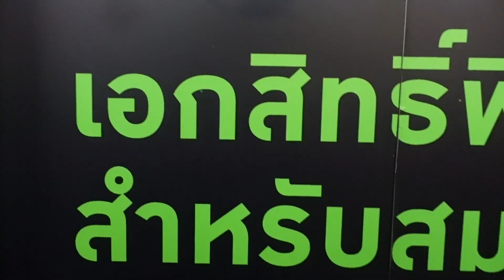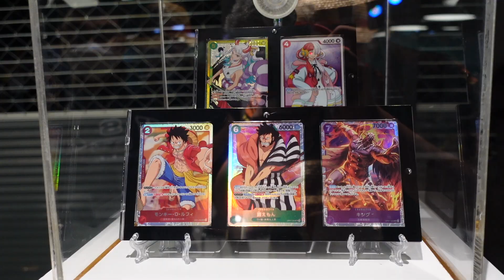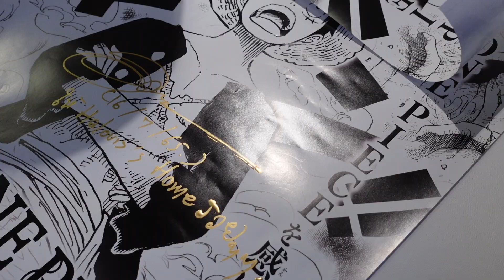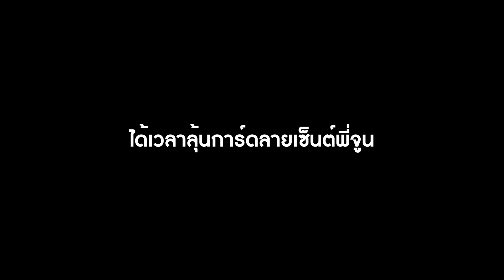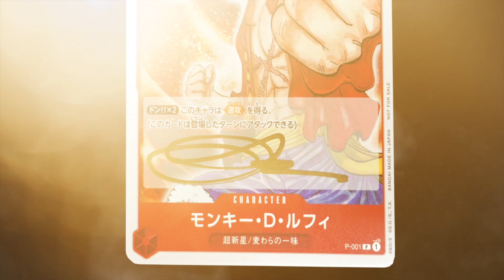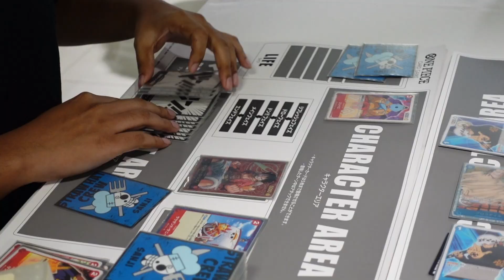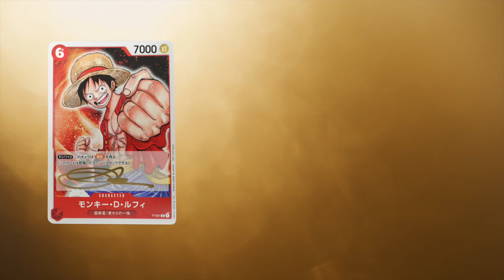เมื่อผมไปงานเปิดตัวการ์ดวันพีซกับการมา MBK ในรอบ 2 ปี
Camera: Sony ZV1
                Sony a6300
Software:  Final Cut Pro